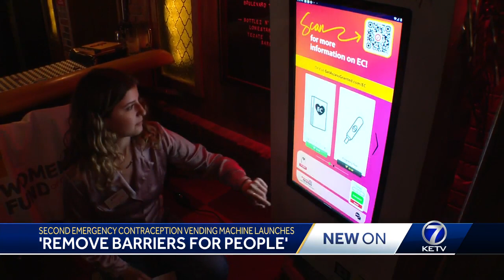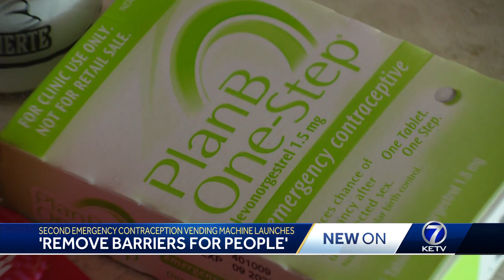'Remove barriers for people': Second emergency contraception vending machine launches in Blackstone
In a continued effort to promote accessible health care and bodily autonomy for everyone, Women's Fund of Omaha launches second emergency contraception vending machine.